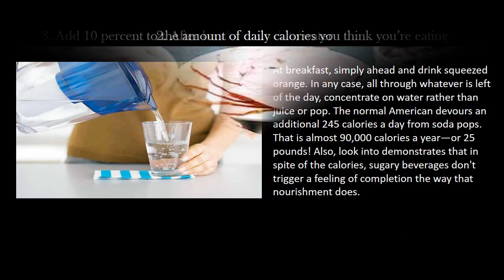How To Lose Weight 1kg in 1 Day/Diet Plan to Lose Weight Fast+How To Lose Weight Fast Naturally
How To Lose Weight 1kg in 1 Day/Diet Plan to Lose Weight Fast 1kg in a Day+How To Lose Weight Fast Naturally

Description:
1. Get a weight-loss mantra:
You've known about a self-satisfying prediction?On the off chance that you continue concentrating on things you can't do, such as opposing garbage sustenance or getting out the entryway for a day by day walk, odds are you won't do them.Rather (regardless of whether you trust it or not) rehash positive musings to yourself."I can shed pounds.""I will get out for my walk today.""I know I can oppose the cake truck after supper."Rehash these expressions and before too long, they will turn out to be valid for you.

2. After breakfast, stick to water:
At breakfast, simply ahead and drink squeezed orange.In any case, all through whatever is left of the day, concentrate on water rather than juice or pop.The normal American devours an additional 245 calories a day from soda pops.That is almost 90,000 calories a year—or 25 pounds! Also, look into demonstrates that in spite of the calories, sugary beverages don't trigger a feeling of completion the way that nourishment does.

3. Add 10 percent to the amount of daily calories you think you’re eating:
On the off chance that you believe you're expending 1,700 calories a day and don't comprehend why you're not getting thinner, add another 170 calories to your guesstimate.Odds are, the new number is more exact. Conform your dietary patterns as needs be.

4. Get an online weight loss buddy to lose more weight:
A University of Vermont study found that online weight reduction pals help you keep the weight off.The specialists took after volunteers for year and a half. Those allocated to an Internet-based weight upkeep program managed their weight reduction superior to anything the individuals who met eye to eye in a care group.

5. Write down what you eat for one week and you will lose weight:
Concentrates found that individuals who keep nourishment journals end up eating around 15 percent less sustenance than the individuals who don't.Keep an eye out for quite a long time: A University of North Carolina concentrate discovered individuals have a tendency to expend an additional 115 calories for each end of the week day, principally from liquor and fat.At that point chop out or down calories from spreads, dressings, sauces, toppings, beverages, and snacks;they could have the effect between weight pick up and misfortune.
Require real weight reduction inspiration?Here's the mystery weight reduction counsel utilized by the people on The Biggest Loser and other reality appears.